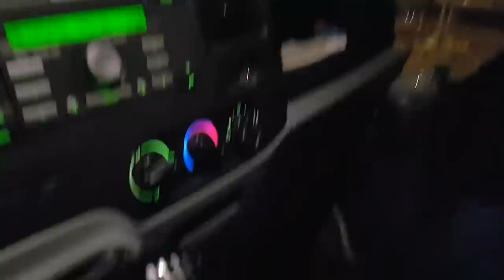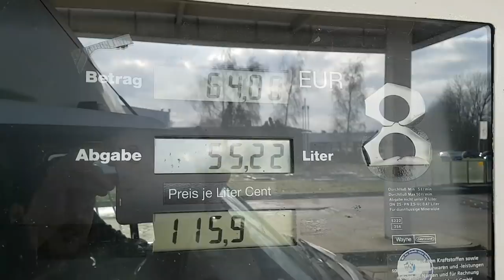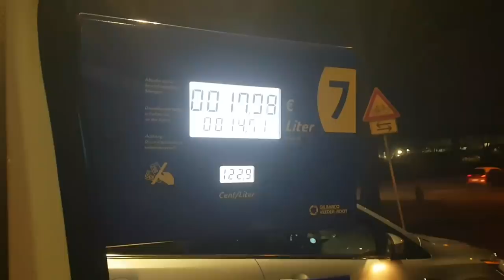KADİR BABA DOĞU ALMANYADA ...